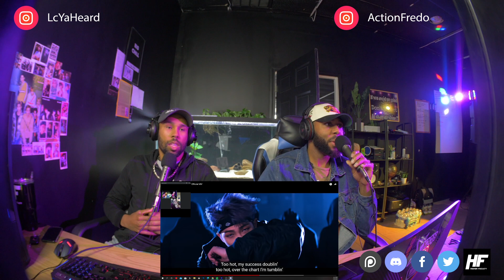BTS - Not Today Kpop Reaction Higher Faculty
Discord technical support team:
MamaAya#1003​​​​​​​
emilyliz#6191​​​​​​​
emu#8134​​​​​​​
Heera#7799​​​​​​​
keiko#0007​​​​​​​
cadiac_tao#4518​​​​​​​
Jortunda#5533​​​​​​​
AssassinBarnes#2425​​​​​​​
meggan#5961​​​

hp omen

panasonic gh5